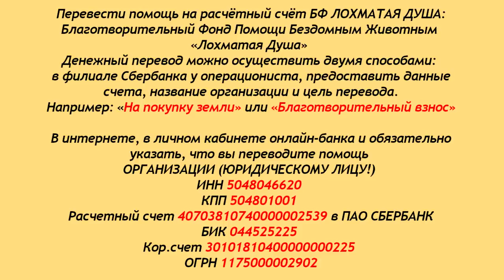Тысяча и одна жизнь. История Касси.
Дорогие друзья!
Несколько лет Валентина Анатольевна спасает
бездомных животных от верной гибели.
В этом видео мы показываем крохотную часть.
Не устаём повторять, что только благодаря вам
возможно такое чудо.. чудо спасения жизни!
Новости всё те же... идёт утепление будок,
в стационаре оперируются и проходят лечение
новые лохматики, капаются больные щенки..
В следующем видео мы покажем вам новые
лохматые души - будет интересно, не пропустите!
благодарим, старых и верных друзей!

Карты Сбербанка:
MasterCard: 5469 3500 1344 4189
Visa Classic: 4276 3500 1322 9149
Карта Альфа-Банка: 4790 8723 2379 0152
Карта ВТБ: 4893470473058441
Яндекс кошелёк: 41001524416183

Голодные телефоны:
МТС: 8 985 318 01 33
Билайн: 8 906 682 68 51
Теле2: 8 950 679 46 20

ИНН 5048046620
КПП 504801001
Расчетный счет 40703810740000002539 в ПАО СБЕРБАНК
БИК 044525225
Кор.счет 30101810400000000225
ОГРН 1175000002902